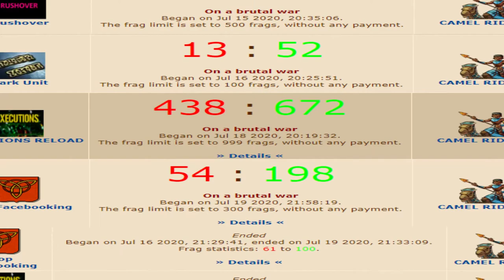► [MOVIE - ETHANIA.NET] ✖CAMEL RIDERS✖ + TS3 REC. [HD] ★ by Sultan Bakkali & MESSI THE CAMEL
▬▬▬▬▬▬▬▬▬▬▬ஜ۩۞۩ஜ▬▬▬▬▬▬▬▬▬▬▬▬
                                   VERY IMPORTANT!
WATCH THE VIDEO IN HD, TURN OFF THE LIGHTS IN YOUR ROOM AND TURN UP THE VOLUME! HOPE YOU GUYS ENJOY IT!
Guild: CAMEL RIDERS
Cams: Sultan Bakkali
Editor: Sultan Bakkali
On ETHANIA.NET
Enjoy! I hope you'll like it!

★Sultan Bakkali★